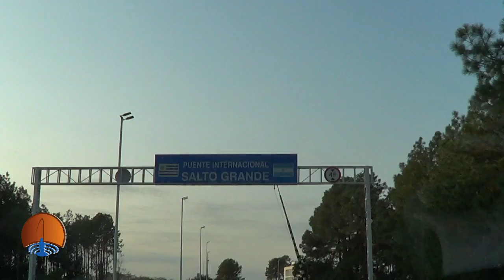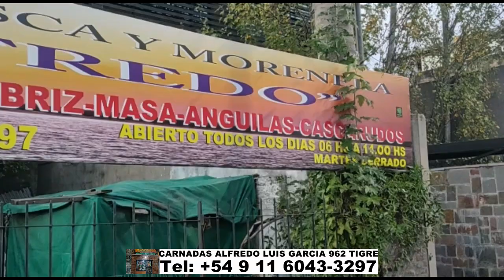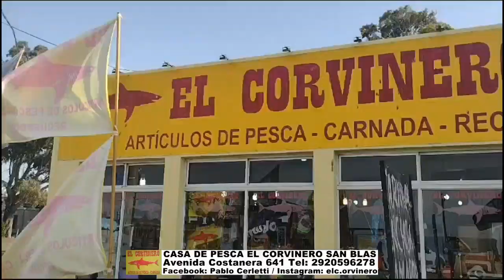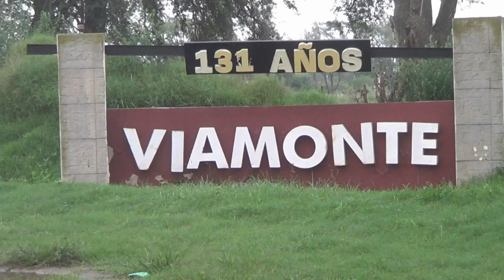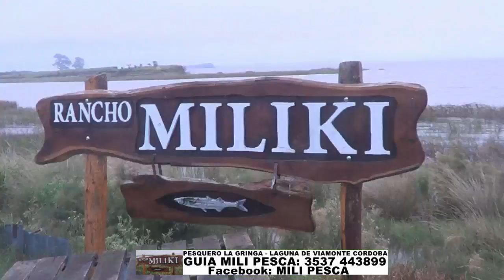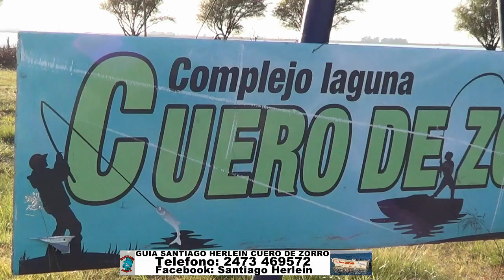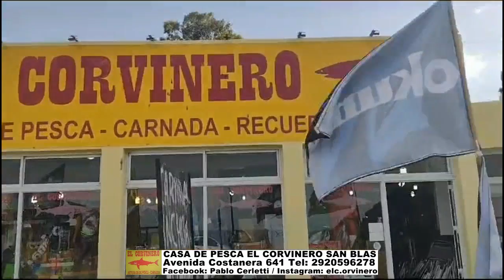DELPESCADORTV552. DORADOS EN SALTO URUGUAY. PEJERREYES EN ALSINA